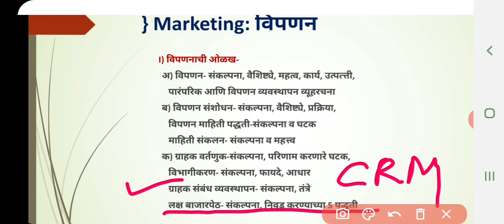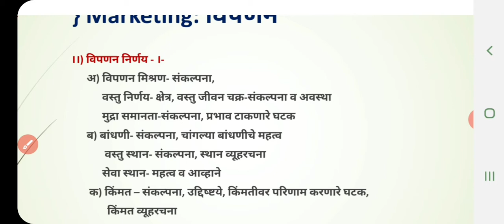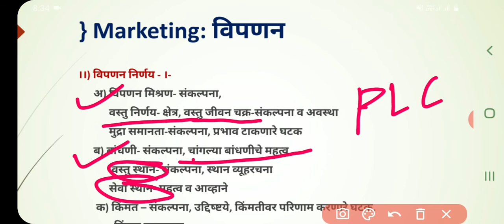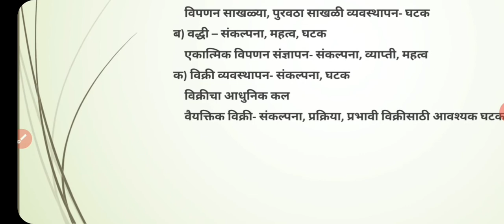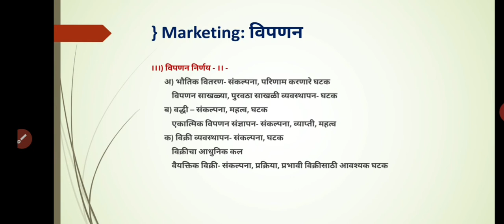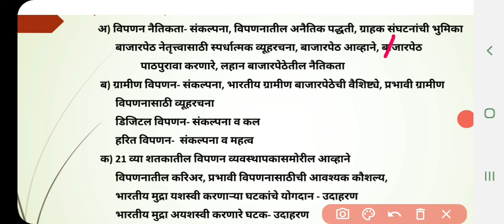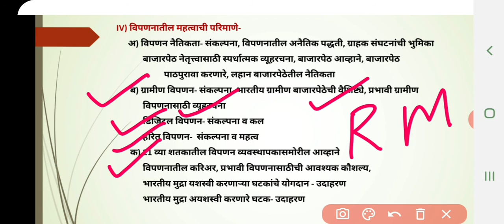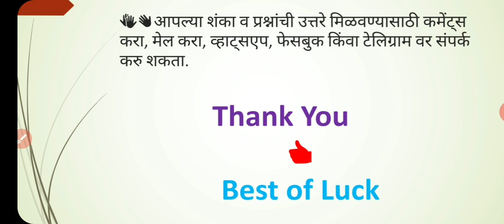Marketing Syllabus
मुंबई विद्यापीठ TYBCom वर्गाच्या विपणन या विषयाचा अभ्यासक्रम Marketing Syllabus या व्हिडिओ मधुन आपल्याला जाणुन घेता येईल.